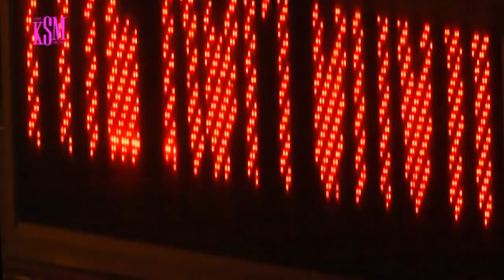KSM Show- Nana Aba interviews KSM on his Birthday | Part 1